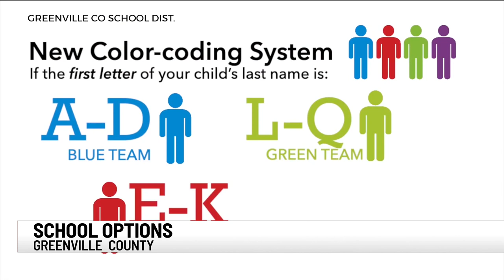Greenville County Schools announce in-person education plan for fall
Getting students back in the classroom. Administrators with Greenville County Schools have released details on an optional plan for students to do just that.